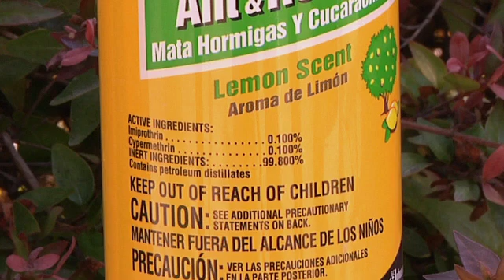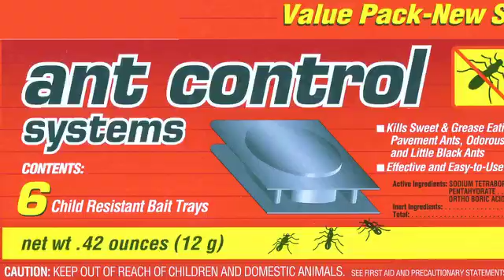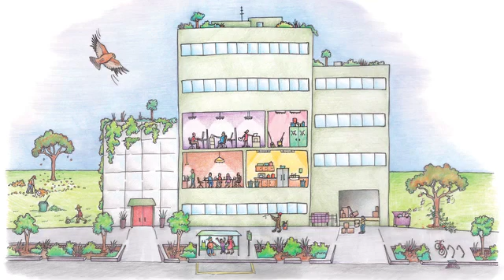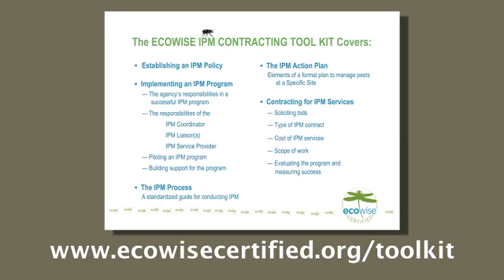Greener Pest Control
Homeowners and building managers can eliminate or reduce pesticides by using Integrated Pest Management (IPM), which involves good housekeeping, making physical changes to keep pests out, and using less or non-toxic pesticides. Chemical solutions should be used as a last resort, and if they are used, should be used in the smallest possible and targeted amounts.